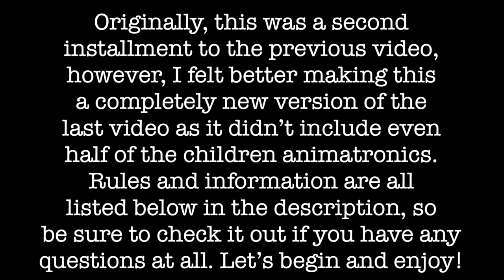Animatronics That Resemble Children (Updated) | Conjure Maven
I just recently created a fully animated movie based off of the Spirit Halloween animatronics and their backstories, if you are interested in that concept please don’t hesitate to check it out! Any and all support of the film would be much appreciated!

Hello! Welcome to my video! In today's video, I'm reuploading and revamping a previous video of mine. The previous video did not include even half of the animatronics of this one, and some of the information was incorrect regarding some of them, so I've re-uploaded it with some much better editing as well!

Here are some things to note if you didn't see your favorite monster in the video! Last time, some Conjurers showed their concerns on animatronics that were or were not considered children. These are..

Sam - Sam, despite his childish appearance, is actually as old as Halloween!

Broken Spine Girl - Broken Spine Girl is actually an adult, her youthful appearance and voice may fool you!

I was very happy to have been able to remake this video properly for you all, and I hope you enjoy!

Links 🎃